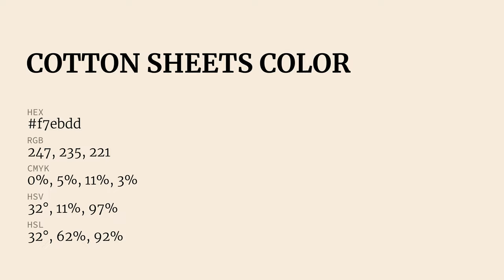Cotton Sheets color f7ebdd hex Cool Orange color f7ebdd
What color is Cotton Sheets ? f7ebdd hex, Cool Orange color f7ebdd

Hex f7ebdd Color Code is also known as Cotton Sheets color

Hex f7ebdd Color code in RGB color code model is created after adding 96.86% red color, 92.16% green color and 86.67% blue color.
Hex f7ebdd Color code in CMYK color (process color) code model is generated after subtraction of 0% cyan, 05% magenta, 11% yellow, 03% black.